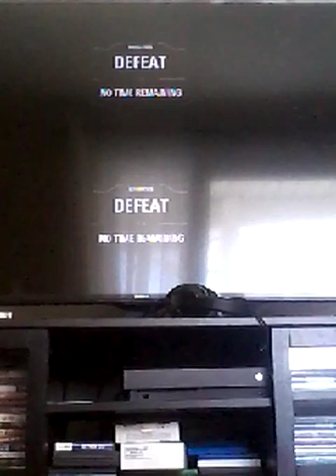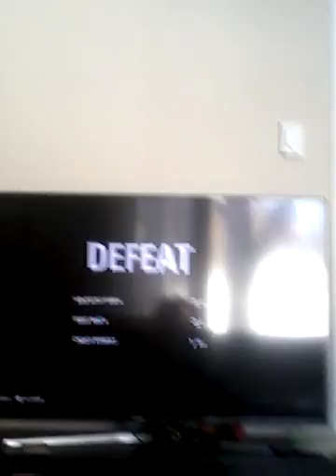StarWars-battlefront2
I love this game and wanna see more click on my channel